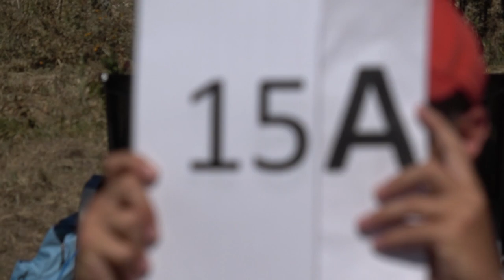EAAC2024 P2 15 Jan Jilek 1stUnk